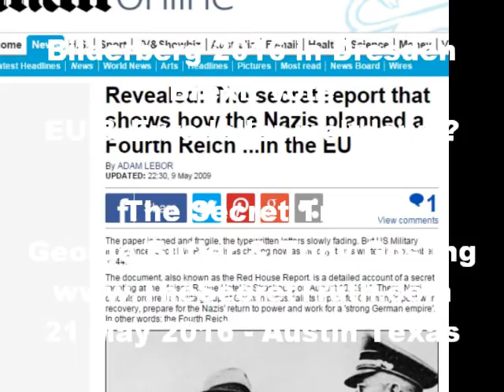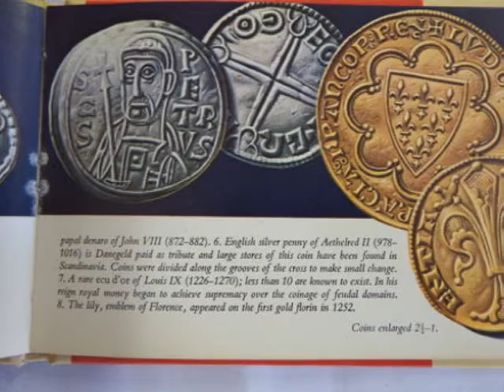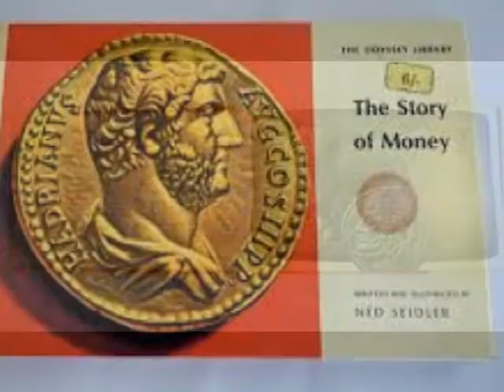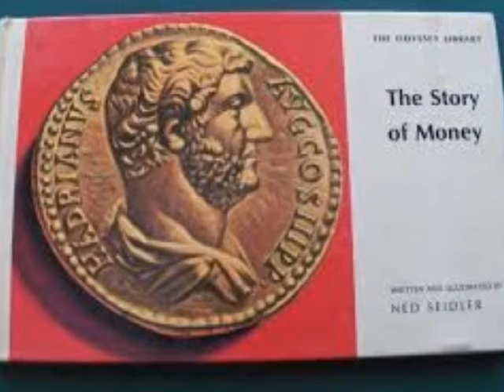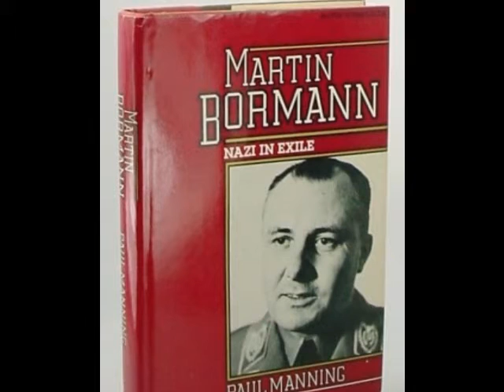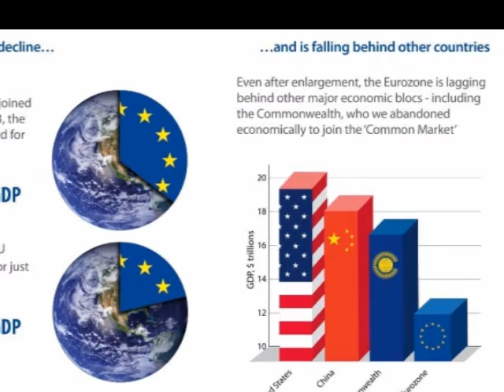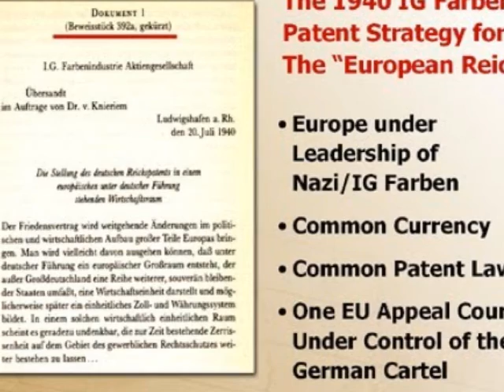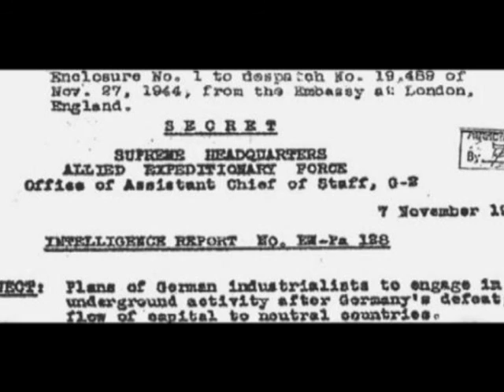End of the EU dictatorship? The Secret Truth: Bilderberg 2016 In Dresden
The Secret Truth: Bilderberg 2016 In Dresden
Bilderberg 2016 in Dresden
Brexit vote
EU & Eurodollar meltdown?

The Secret Truth
George Butler & Tony Gosling

Bilderberg 2016 In Germany521
Published on May 16, 2016 by Frequency
The Bilderberg meetings to take place in Germany,  meetings will take place in Dresden, Germany, around June 9th to 12th. Daboo calls for truth seekers able to travel to the event to go and help spread the word,  by live streaming the secret meetings of the Cabal.